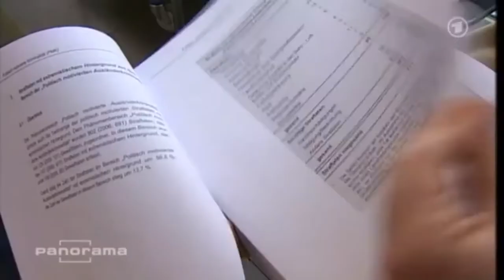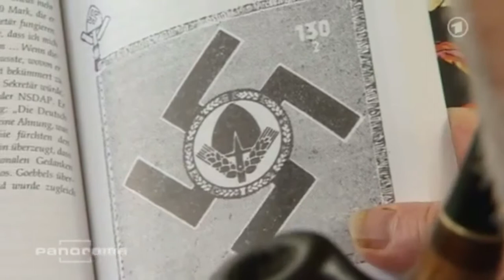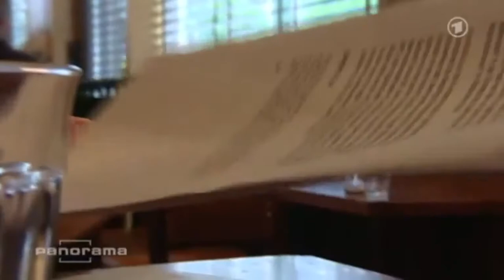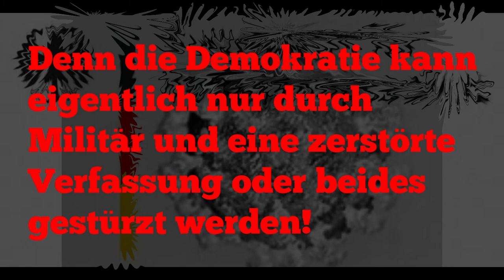Der Verfassungsschutz und die AfD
Die AfD hat ein Gerichtsverfahren gegen den VS gewonnen, weil das Gericht der Meinung war, dass der Verfassungsschutz ein Stillhalteabkommen über die Überprüfung der AfD seiner Meinung nach nicht eingehalten hat. Aber ist der Verfassungsschutz überhaupt sinnvoll und wer missbraucht eine Behörde eigentlich und beschädigt damit im Grunde die Verfassung, wenn er damit einem politischen Konkurrenten schaden möchte. Das Video zeigt: Wir waren schon einmal viel weiter und fallen in alte Denkmuster zurück - egal, ob einen die AfD gefällt oder nicht!

Bei Gefallen des Videos allerdings Abo nicht vergessen!